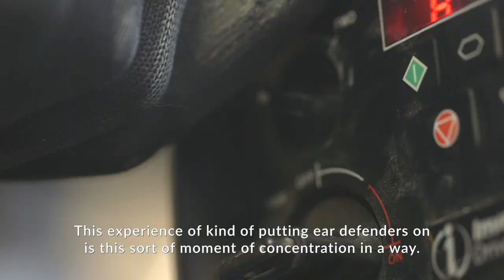Creating Art from Recycled Plastics with James Shaw | LCW x KEF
Unlike most designers and artists, James Shaw’s work starts with waste. This designer transforms post-consumer waste plastics into sculptures and fine objects, thereby saving them from landfills. In a time when waste plastic is so abundant, it only made sense to James Shaw to craft them into something more beautiful.

Ostensibly given a second life, the waste plastic is dyed with pigments, then shaped into playfully weird but hard-working, functional pieces of art.

The machines that turn this plastic to art, like many workshop machines, are noisy ones. And thus, a crucial ingredient in this designer’s craftsmanship: the focus that can come from an inescapable white noise.

In this episode of The Sound of Craftsmanship, created with London Craft Week, Sound of Life gets a closer look at the craft of turning waste into art and sculpture.

Making – whether a Rolls Royce or plastic furniture – is always a multisensory experience. In appreciation of craftsmanship and creativity, this inspiring series by Sound of Life explores the relationship between sound and maker.